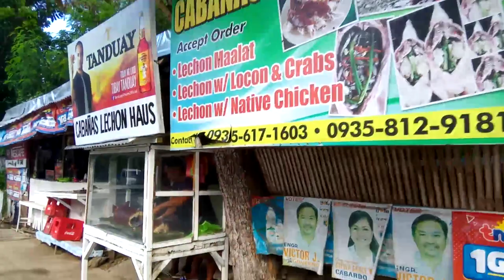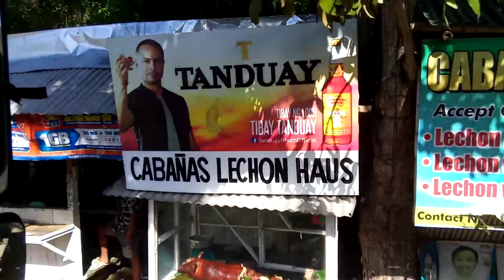Tiknik,sa PALUSONG,Loaded 26Tons. High and Low HOWO..from 1st High to 5th Low..Pulacan,labangan Z.S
Sharing my Experience about sa pag palusong loaded trailer truck, tapos Wala pang preno Ang trailer